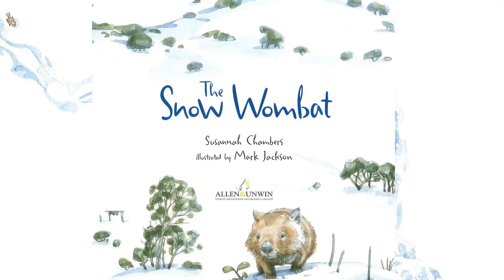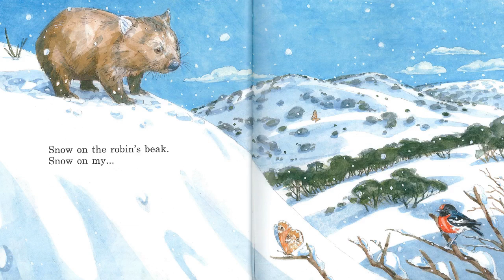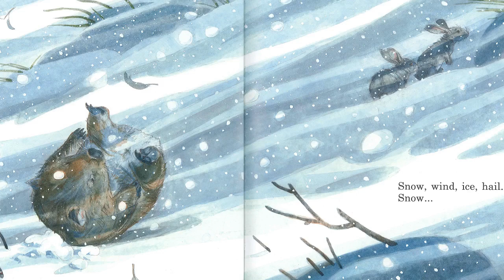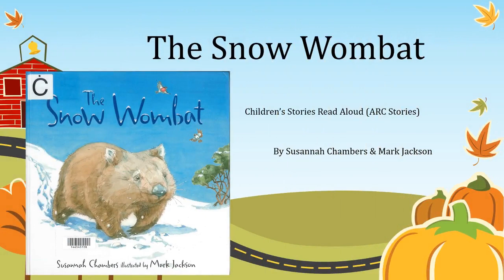The Snow Wombat Kids story read aloud, by Susannah Chambers & Mark Jackson (ARC Stories)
"An adventurous young wombat finds his way around a winter landscape before snuggling back into his own cosy burrow."
by Susannah Chambers & illustrated by Mark Jackson.

SHORTLISTED: CBCA Book of the Year, Early Childhood, 2017

Australian Copyright Law 1968.
In Australia, the grounds for fair dealing are:
Review and criticism (s41)[3]
"Reporting the news" (s42)[4]
Legal advice (although the federal Crown is deemed to own copyright in federal statutes, and the Crown in each State in state statutes). (s43)[5]
Parody and Satire (with some exceptions) (s41A)[6]